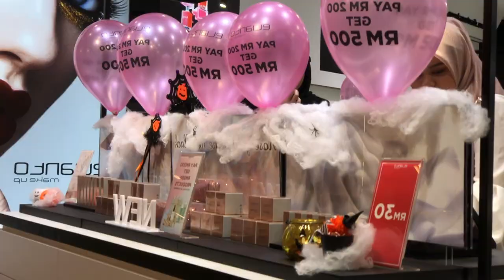Make Up Forever Malaysia | Cinematic B Roll Footage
Elianto Make Up Cinematic  B Roll Footage

Enjoy my cinematic B Roll video for Elianto Make Up.

Gear that I Used:
iPhone7 plus

Inspired by the following:

peter mckinnon, iPhoneographers, Potato Jet, Kriscoart, Chris Hau, Benn TK, Matti Haapoja, NicksFort, Daniel Schiffer, Zdenka Darula, Brandon Li

Special Thanks:
Thanks to Elianto Make for allowing me taking video in their shop.

b roll cinematic
b roll
b roll coffee
broll video
b roll pizza
b roll video
b roll videos
b-roll
canon cinematic
cinematic video
coffee b roll
coffee cinematic
coffee video
us pizza
coffee footage